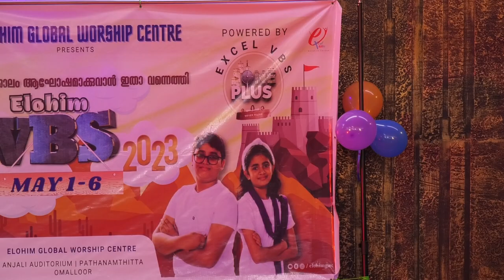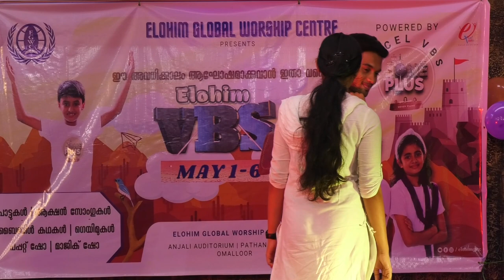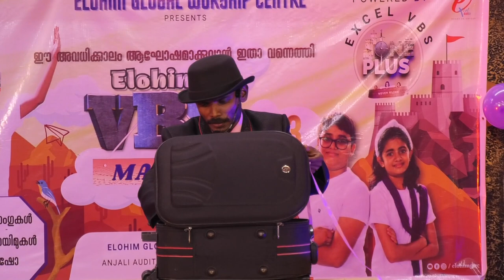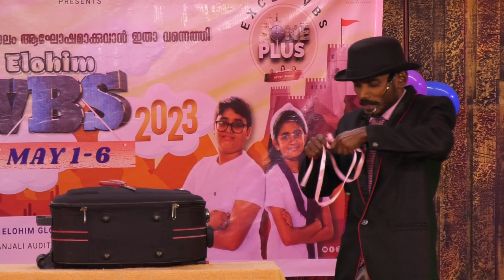ELOHIM VBS - 2023 | PART - 2 | Pr. BINU Vazhamuttom | ElohimGWC